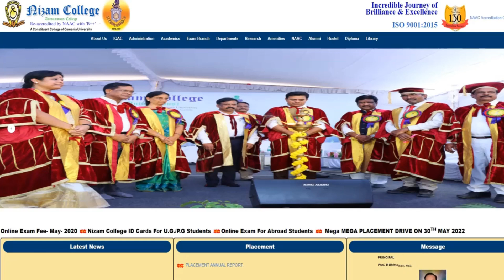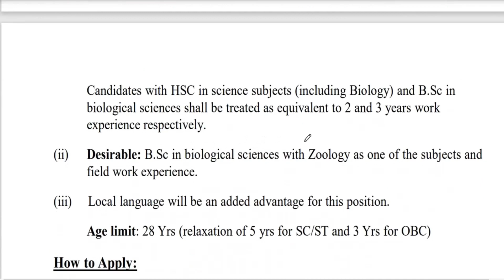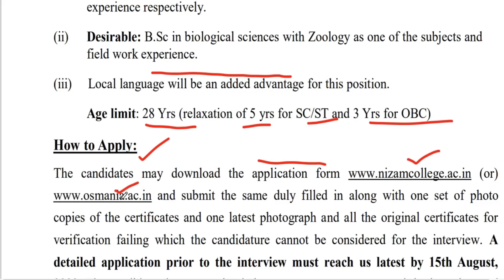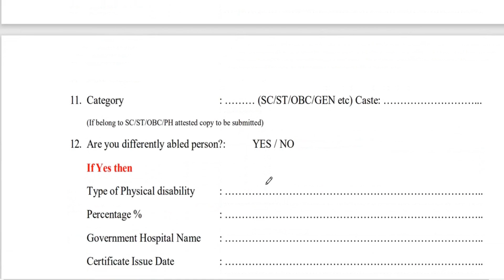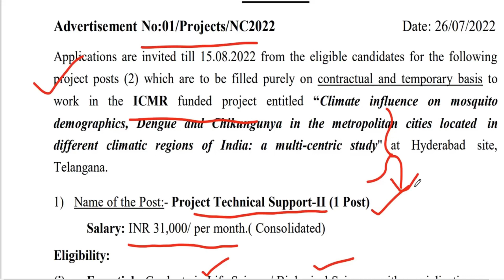nizam college recruitment 2022||Nizam college technician jobs||nizam college hyderabad notification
➡️Nizam college jobs : : 👉 👉